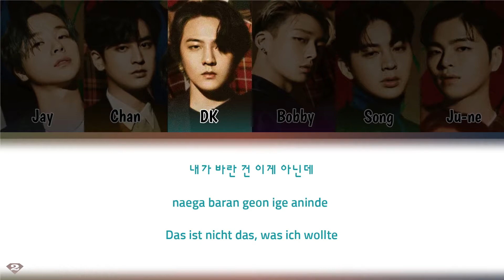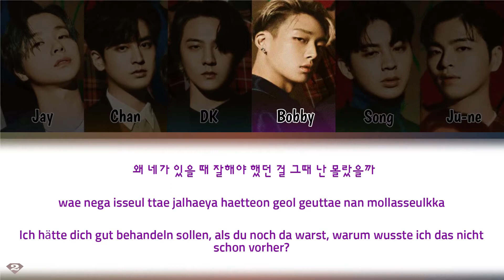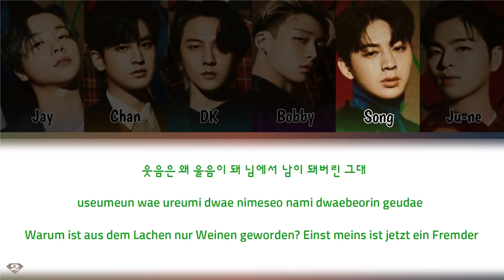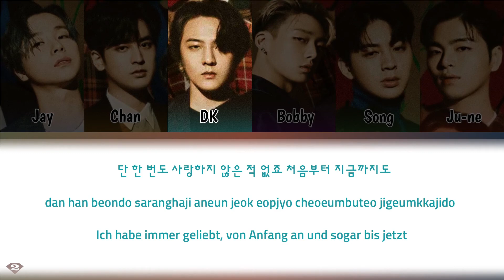iKON (아이콘) – WHY WHY WHY (왜왜왜) - Deutsch | Ger Sub | German Color Code Lyrics [Han/Rom/Ger]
Artist: iKON
Song: 왜왜왜 (Why Why Why)
Album: 왜왜왜 (Why Why Why)
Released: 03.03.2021